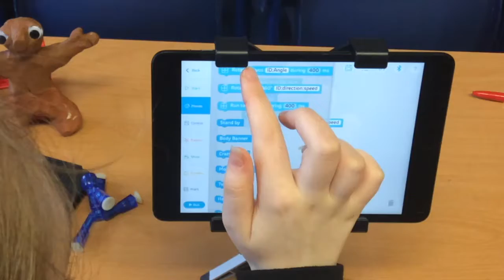Addysg : Codio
Project Codio Cynradd
Clybiau Codio